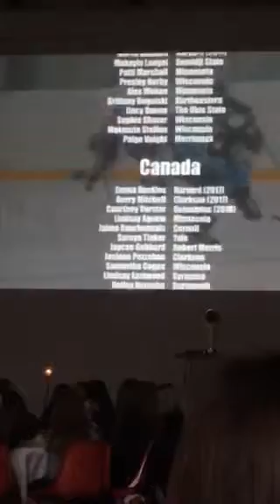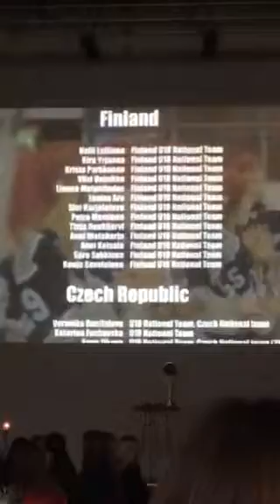world selects opening ceremony